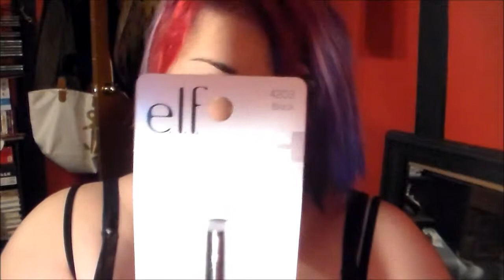July Favorites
my straw collection is the thumbnail,...I need more cause I'm running out and I'm being serious, lol I feel like I don't have much

btw I said 5 because I meant ps1,2,3, and 4 games as 4 things and systems 2 3 and 4 as one to make it 5 lol didn't work out huh